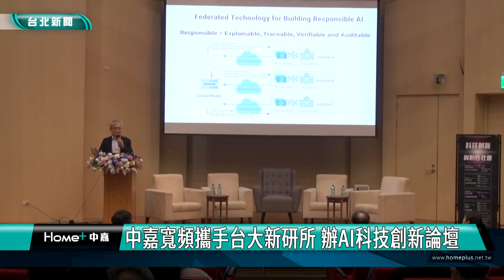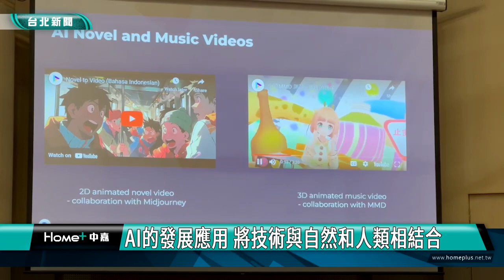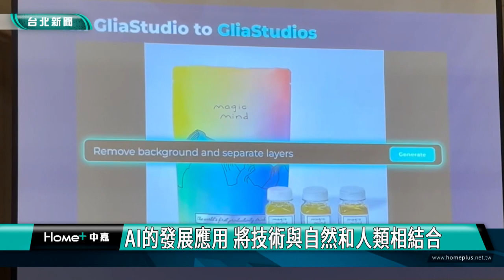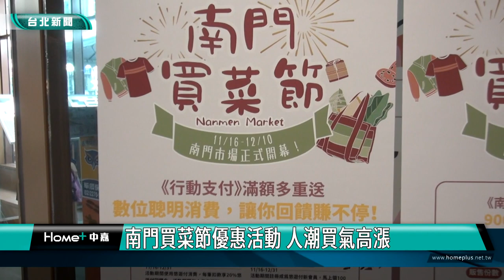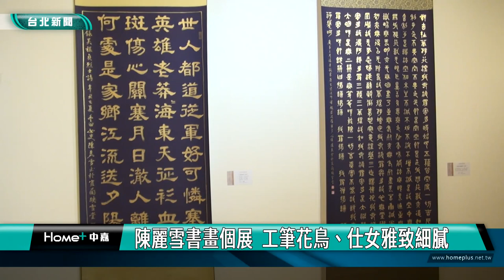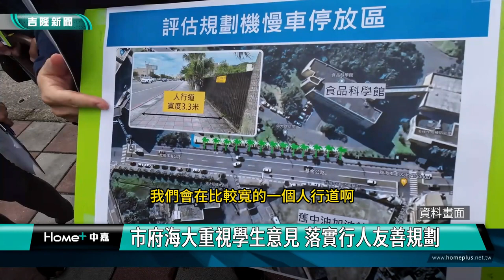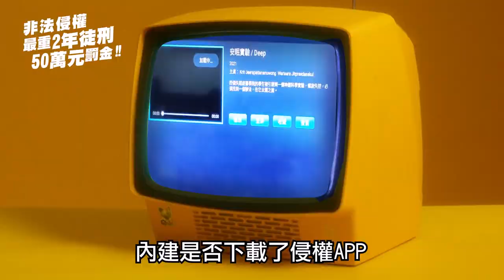中嘉台北新聞-20231205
00:20 表揚孝行楷模  大直學子分享生活孝道
05:46 公用頻道頒獎典禮  台北有影 CH3首獎揭曉
11:29 中嘉寬頻攜手台大新研所 辦AI科技創新論壇
16:46 原肉燒烤太美味！ 秒飛韓國燒肉餐酒館
23:53 南門市場開幕 蔣萬安:國際觀光市場誕生
31:20 伊甸「無障礙生活節」  莎莎坐輪椅體驗
35:41 陳麗雪書畫個展  工筆花鳥、仕女雅致細膩
39:04 青銀共組合唱團  跨越年齡展現豐富美聲
47:00 體恤通勤族! 謝國樑視察港西街候車環境
49:59 海大行人友善措施 學生提議改善交通設施

臉書追起來
Home 中嘉- 吉隆有線電視

趣聞不漏接
吉隆官網(中嘉新聞)

喜歡看電視?